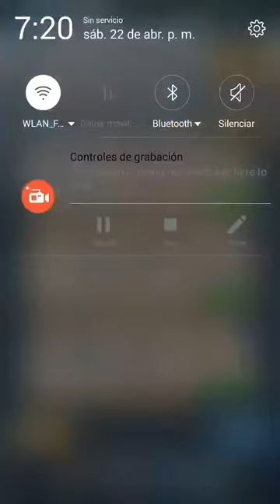CLASH ROYALE 2vs2 /NESVNahuel 😂😂#2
Espero que les guste si es así denle like comenten y compartan.
 nos vemos en unos días ya saben un abraso y hasta luego 😊😀😁😂